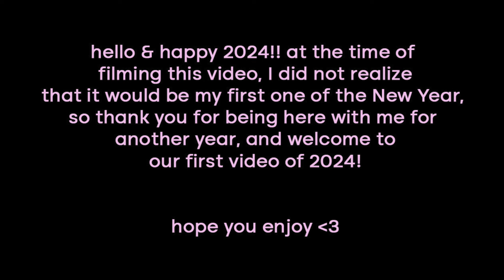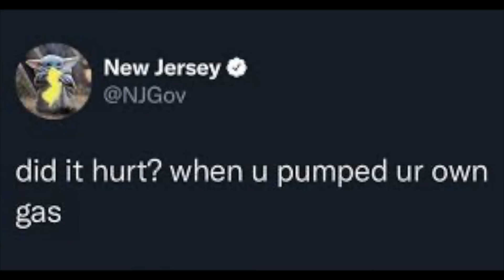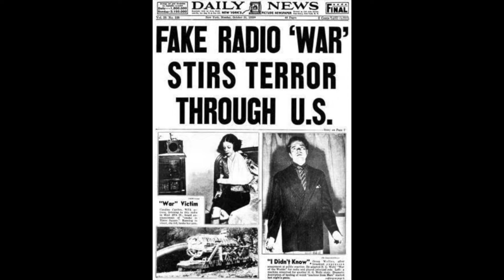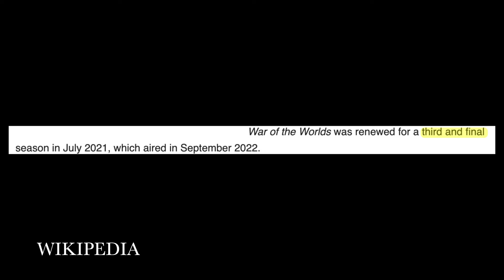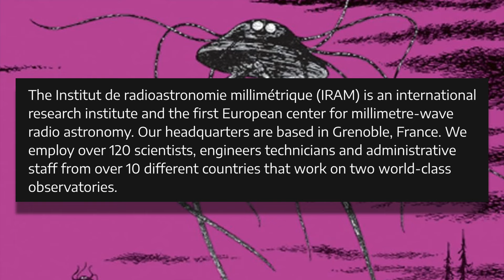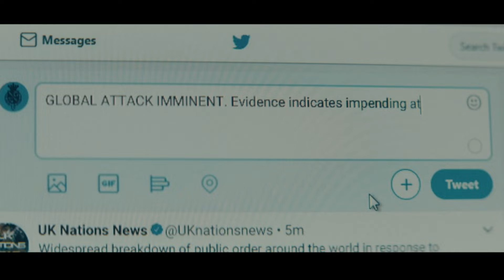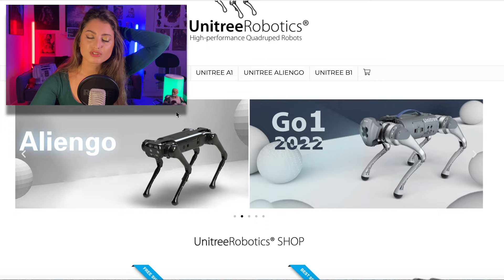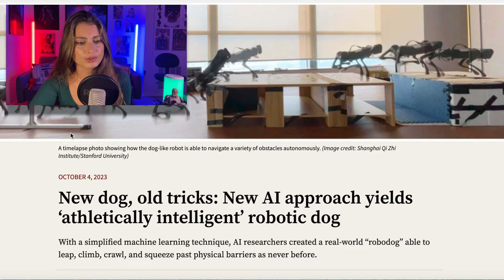The most underrated sci-fi series | WAR OF THE WORLDS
SERIOUSLY IF YOU HAVE SEEN THIS SHOW PLEASE LET ME KNOW YOUR THOUGHTS I JUST NEED OTHER PEOPLE TO TALK ABOUT THIS WITH!

Welcome to the first installment of a (possible) new series here on the channel where I share my thoughts regarding some of my favorite media that (gasp!) is not related to Star Wars or some of the other franchises we've discussed here on the channel! Today I wanted to share my thoughts on what I believe to be a criminally underrated series, "War of the Worlds" currently available to stream on MGM+! The cinematography, performances, and twists are riveting, yet I've never heard anyone else discuss this show! So this is my rally cry: if you're a fellow War of the Worlds fan then let's chat about it!

hope you guys enjoy this new style of video, I had a lot of fun editing this one and really enjoyed doing some of the additional research into the history of War of the Worlds adaptations!

The Man In The Iron Mask / best scene / John Malkovich / Gerard Depardieu / Jeremy Irons / Gabriel Byrne

SHOUTOUT TO ALL OF OUR MEMBERS:
Zech Elliott
Sean Bearwalker
Capt. Wrecked
Julian Ortiz
Daddy Josh
Dave Velez
Wolf Bane
Charlie
Julian Ortiz
Birdchurch
Mike Hill
Jerry
Joshua Bernard
kevin0326
The Star Wars Obsession
Colin H.
Barb Chiesa
Nic Gundy
Danny

5350 Wilshire Blvd # 36404
Los Angeles, CA
90036